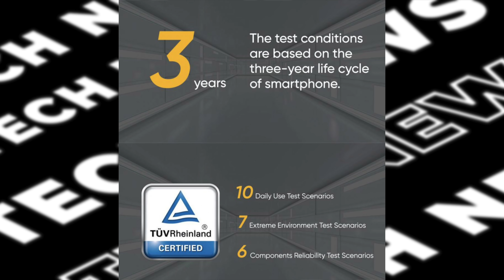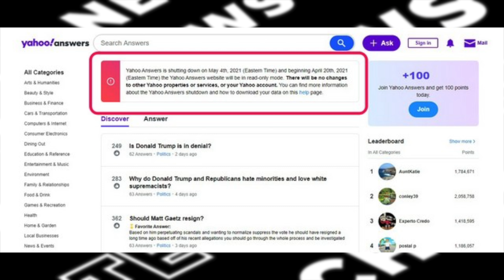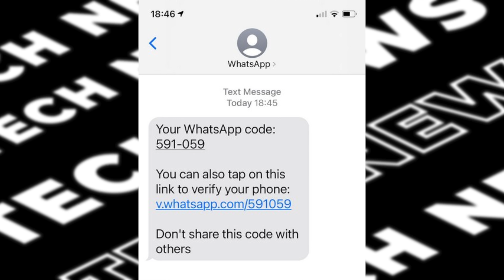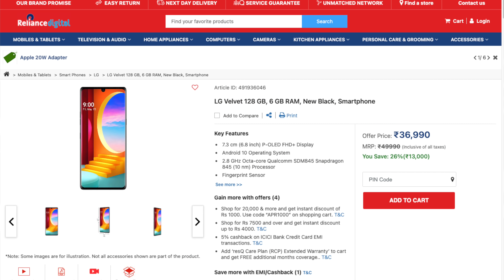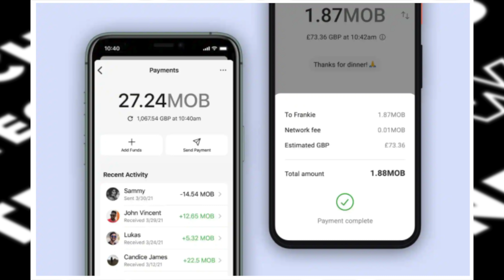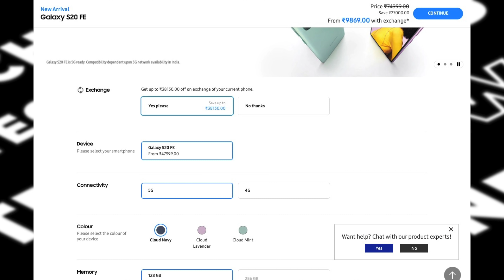Technews 1043 || Whatsapp ,Redmi Note 10 Open Sale,Jio, Airtel, Iqoo 7, Galaxy S20FE 5G Etc...